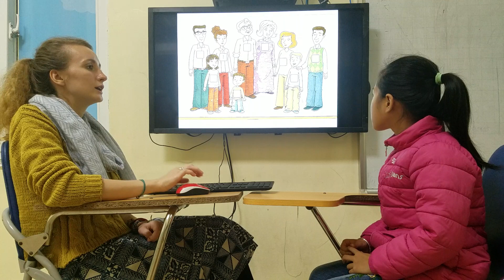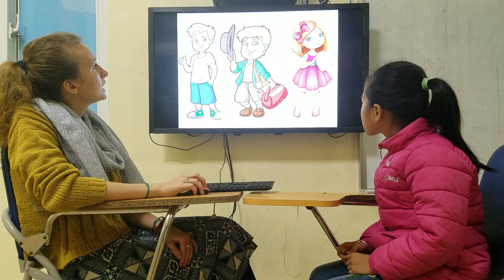Tiếng Anh Tiểu Học Tam Điệp - Alibabaschool - Cherry - V16 - ASE FF1-2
Con có tiến bộ, nhớ từ và các kiến thức đã học. Con phát âm khá tốt. Con cần tự tim hơn